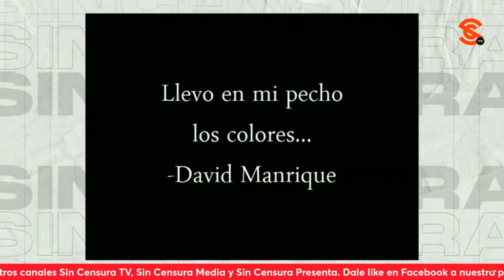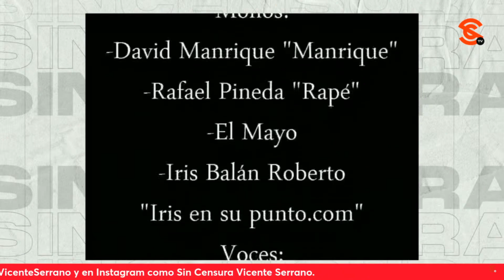¡OTRA RAYA AL TIGRILLO! Emilio Azcarraga es el hazmerreír de los MONEROS en los cartones de hoy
En la inconfundible y talentosa voz de Biomajin Boo Dombrosky H., moneros Manrique, R4p3, ELMayo e Iris en su punto.com le dan tremenda paliza y se mofan del tigrillo Emilio Azcarraga, por el caso